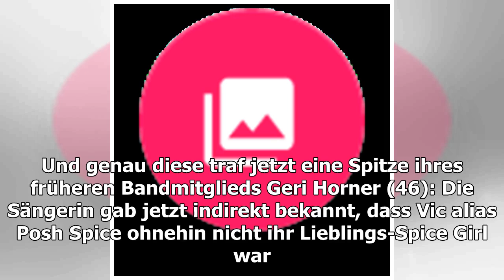Diss gegen Posh Spice? Geri Horner zieht andere Girls vor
Ups, das ging daneben! 1996 eroberten die Spice Girls mit ihrer Debütsingle "Wannabe" die ganze Welt. 2001 kündigte die Band eine Pause an. Nun gehen vier der fünf Ladys auf Reunion-Tour. Victoria (44) wird nicht dabei sein. Und genau diese traf jetzt eine Spitze ihres früheren Bandmitglieds Geri Ho...